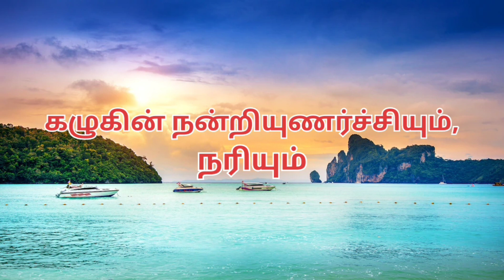தமிழ் கதைகள்|சிறுவர் கதை|Kids Entertainment Story|கழுகின் நன்றியுணர்ச்சியும் நரியும்|eagle fox story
தமிழ் கதைகள் - சிறுவர் கதைகள்

கழுகின் நன்றியுணர்ச்சியும், நரியும்

Playlist Name -தமிழ் கதைகள்(Tamil Stories)

13.வல்லவர் யார்?